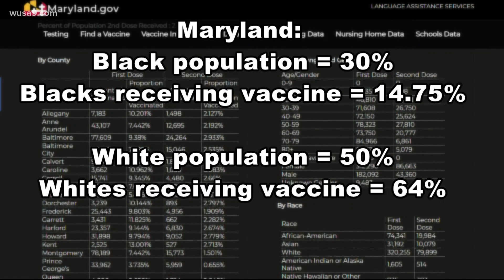Maryland struggling to vaccinate its Black population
Only 15% of COVID-19 vaccines in Maryland have been distributed to African-Americans despite making up 30% of the population.